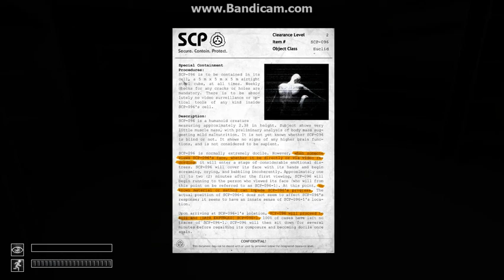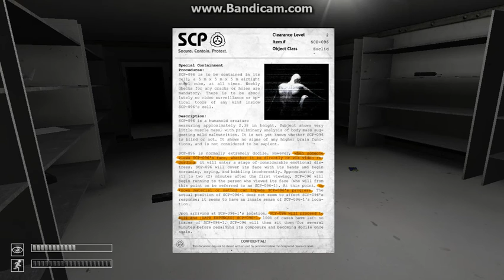Where is a Good Keycard l SCP-Containment Breach Part 6